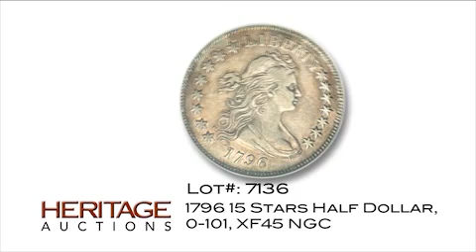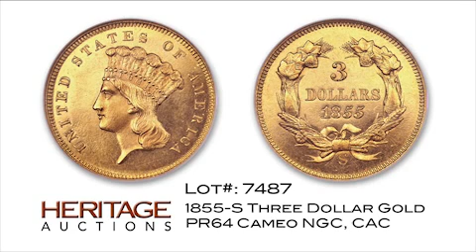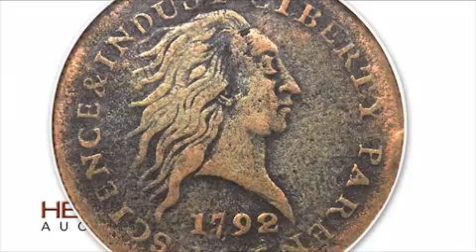Heritage Auctions August 2011 U.S. Coin Auction Highlights #1158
Heritage Auctions HA.com

Heritage Auctions August 2011 U.S. Coin Auction Highlights (Auction #1158)

Highlights of the Heritage Auctions August 2011 Chicago U.S. Coin auction, including a unique three dollar gold branch mint proof, a historic early pattern coin, a high-grade silver dollar, important early gold pieces, and much more.